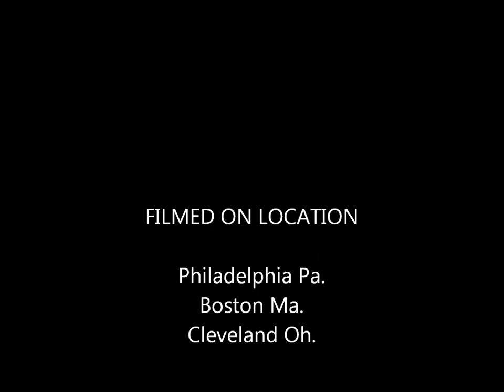1964 Trolleys in the east. Philadelphia, Boston and Cleveland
Various trolleys and trains circa 1964. Includes PCC cars in Philadelphia, a Red Arrow bullet car a Lackawanna commuter train leaving the Philadelphia terminal, also in Boston a clip of an MTA two car PCC train. Then, some footage of Boston & Maine RDC cars at North Station in Boston. Following that we go to Cleveland Ohio for some films of the Shaker Heights Rapid Transit PCC cars. These are from 16mm films I shot back around 1964.